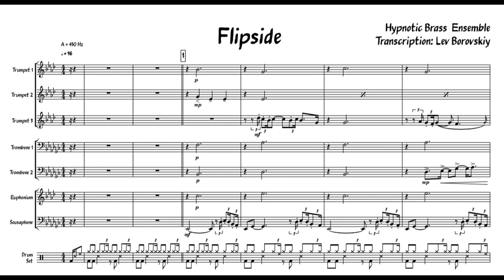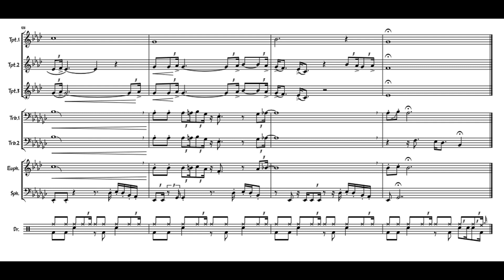Hypnotic Brass Ensemble - Flipside (Transcription)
Transcription: Lev Borovskiy